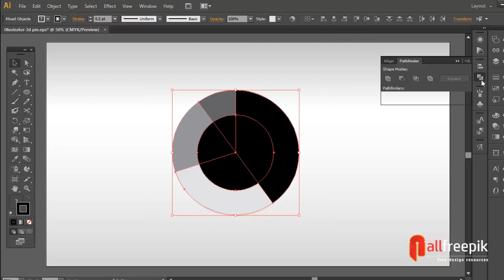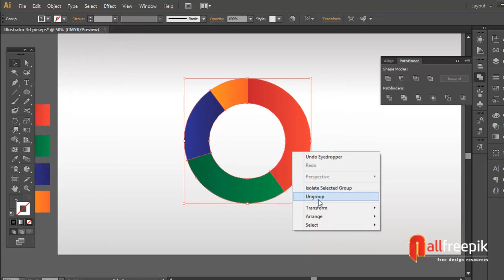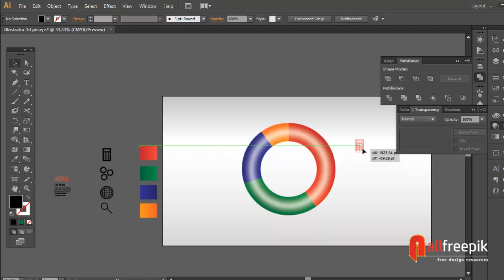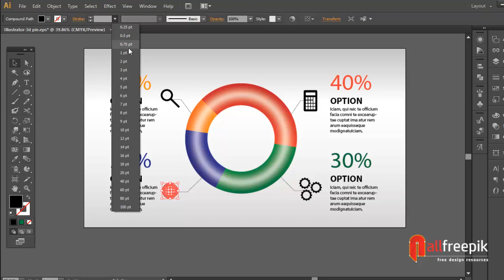How To Create 3D Doughnut Chart in adobe Illustrator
If you are looking for 3D doughnut chart in adobe illustrator tutorial then here you go and watch the complete tutorial and learn few of best basic tricks to make as a professional infographic template as well and subscribe my channel for more updated new tricks videos.